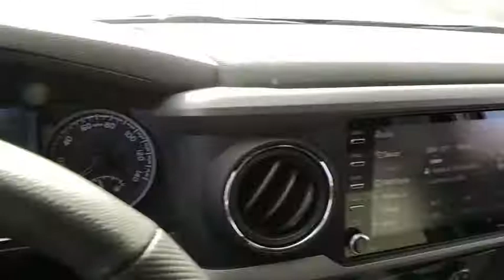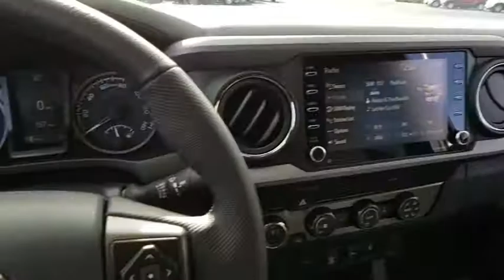2020 Toyota Tacoma Prescott, Flagstaff, Phoenix, Bullhead City, Havasu, AZ T44462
Silver Sky Metallic New 2020 Toyota Tacoma available in Prescott, Arizona at Findlay Toyota Prescott. Servicing the Flagstaff, Phoenix, Bullhead City, Havasu, AZ area.
2020 Toyota Tacoma TRD Sport - Stock#: T44462 - VIN#: 5TFCZ5AN1LX223198

Welcome to Findlay Toyota in Prescott. All of our new Toyotas come with various equipment options including some of the most searched for options like Adaptive Cruise Control, Backup Camera, Bluetooth, Lane Departure Warning, Alloy Wheels, and much more. This specific Tacoma is equipped with the following specific options:brbr4WD.brbr4WD 6-Speed Automatic V6
Axle Ratio: 3.91,Wheels: 17 x 7.5J Machined Alloy,Fabric Seat Trim (FD),Radio: AM/FM/HD Radio,Technology Package,Bed Lighting Kit,Blackout Emblem Overlays,Black Chrome Exhaust Tip,Black Tailgate Insert,Door Sill Protectors,All Weather Floor Liner & Door Sill Protector Pkg,Blackout Package,120V/400W Deck Mounted AC Power,Engine Immobilizer,Blind Spot Monitor w/Rear Cross Traffic Alert,Color-Keyed Overfenders,Mesh Front Grille,Power Sliding Rear Window w/Privacy Glass,Rear Parking Assist Sonar,6 Speakers,Air Conditioning,Electronic Stability Control,Front Bucket Seats,Front Center Armrest,Leather Shift Knob,Tachometer,ABS brakes,Anti-whiplash front head restraints,Brake assist,Bumpers: body-color,Driver door bin,Dual front impact airbags,Dual front side impact airbags,Front anti-roll bar,Front fog lights,Front reading lights,Front wheel independent suspension,Heated door mirrors,Illuminated entry,Knee airbag,Low tire pressure warning,Occupant sensing airbag,Outside temperature display,Overhead airbag,Overhead console,Panic alarm,Passenger door bin,Power door mirrors,Power driver seat,Power steering,Power windows,Rear step bumper,Remote keyless entry,Security system,Speed control,Speed-sensing steering,Split folding rear seat,Steering wheel mounted audio controls,Telescoping steering wheel,Tilt steering wheel,Traction control,Trip computer,Turn signal indicator mirrors,Variably intermittent wipers,Front beverage holders,Auto-dimming Rear-View mirror,AM/FM radio: SiriusXM,Exterior Parking Camera Rear,Auto High-beam Headlights,Distance pacing cruise control: Dynamic Radar Cruise Control (DRCC),Emergency communication system: Safety Connect with 1-year trial